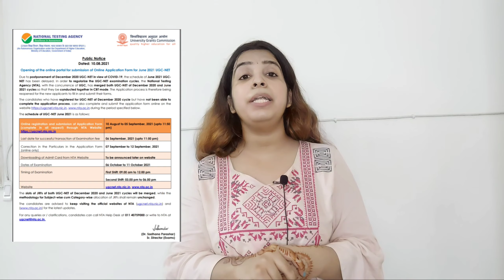|Breaking News| |UGC NET 2021 DATE ANNOUNCED| |Kamna Batheja|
The date for online registration and submission of application form is 10 August to 5 September 2021 and the dates of examination are 6 October to 11 October 2021.